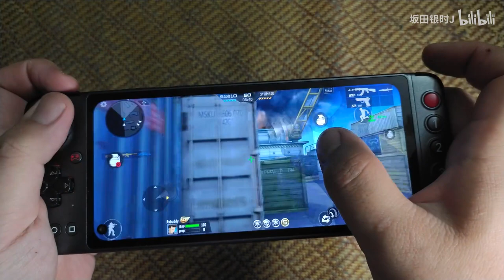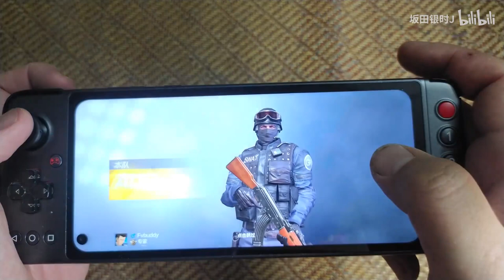CrossFire cargo ship map on GPD XP